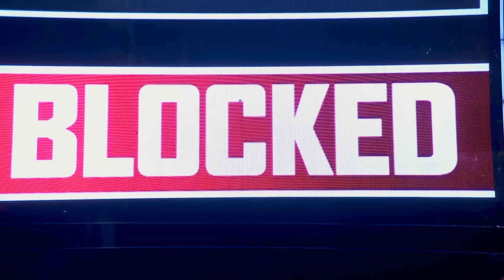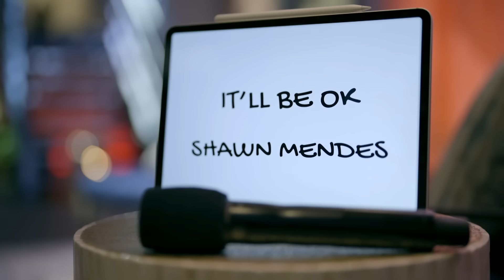How this SENSATIONAL singer WON The Voice Australia | Journey #209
ℹ️ English, German & French subtitles are available
Lachie Gill participated in the 11th series of The Voice Australia in 2022. Check out his incredible journey from the 'Blind Auditions' to 'The Final'.

🔻SONG LIST
00:00 Blind Audition: 'If the World Was Ending' by JP Saxe
07:37 The Callbacks: 'Bruises' by Lewis Capaldi
09:43 The Battles: 'It'll Be Okay' by Shawn Mendes
16:52 The Semi-Final: 'Deja Vu' by Olivia Rodrigo
23:04 The Final: 'Time After Time' by Cyndi Lauper
28:50 The Final: 'Always Remember Us This Way' by Lady Gaga